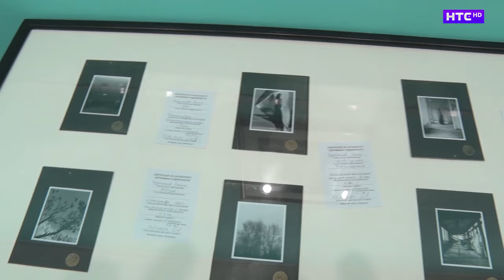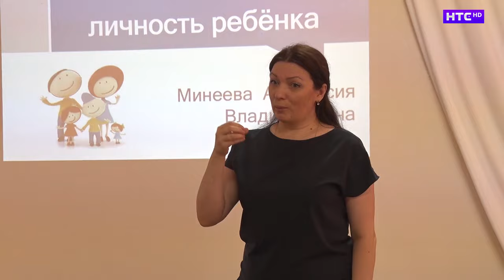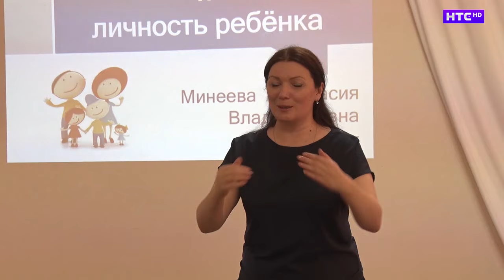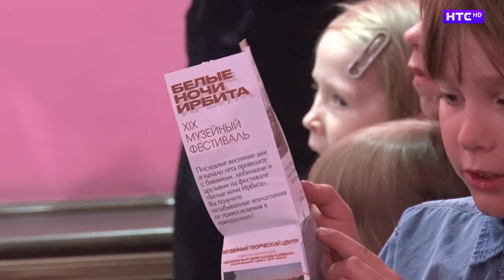Фестиваль «Ночь музеев-2024» в Ирбите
И главным культурным событием этих дней стала международная акция «Ночь музеев». Она приурочена к профессиональному празднику, который в минувшие выходные отметили во всем мире. И каждый музей, по крайней мере в Ирбите, с нетерпением ждал этот день, и старался подготовить для своих гостей самые интересные программы.